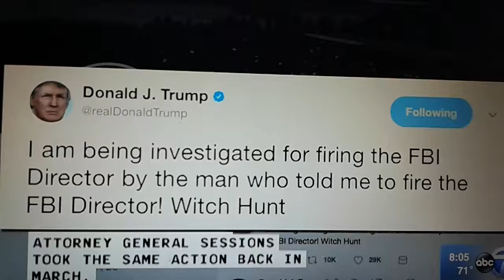Navy Ship Collision